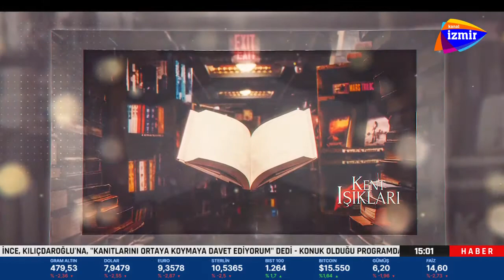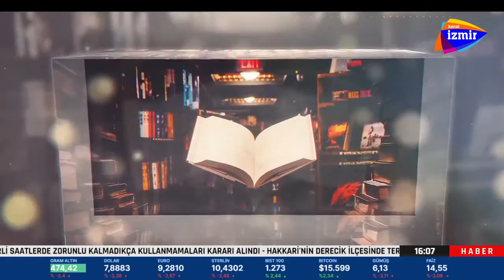Kent Işıkları 11.11.2020